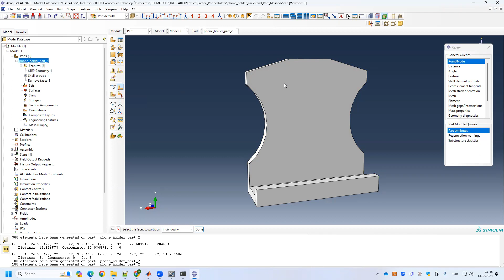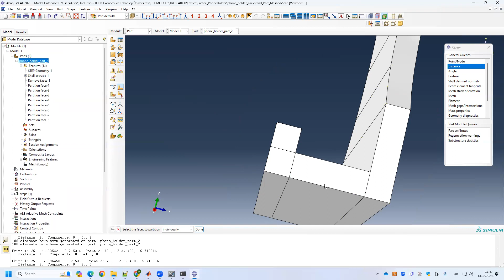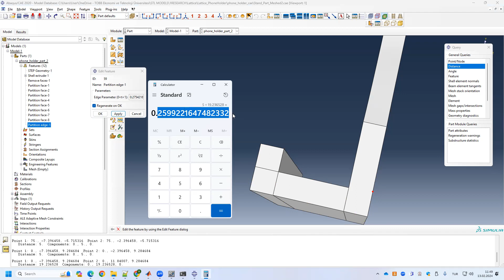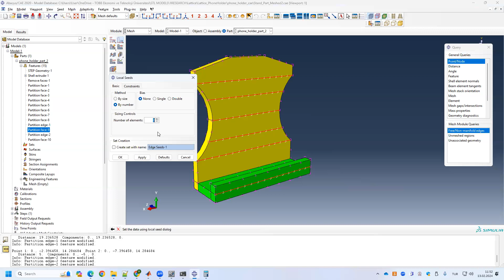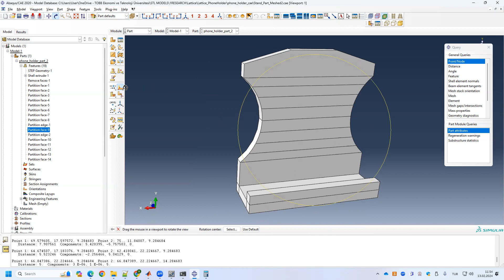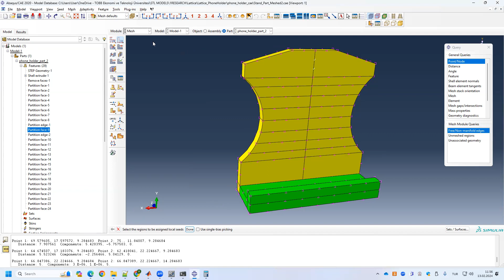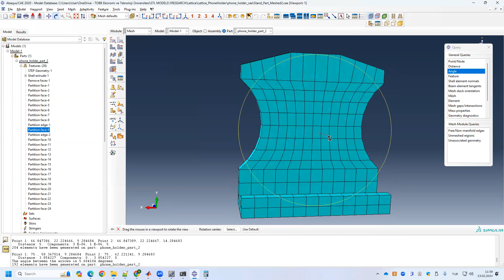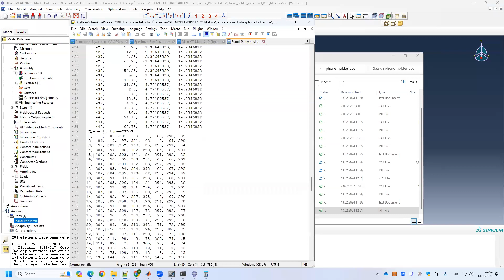ABAQUS - Partition Face and Edge for Structured Mesh (Düzenli mesh için katı modeldi bölümleme)